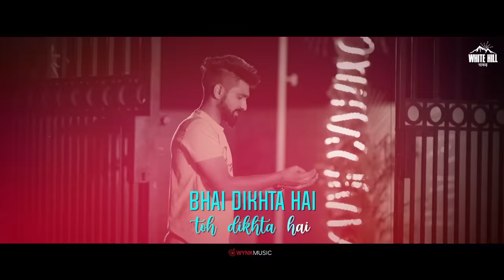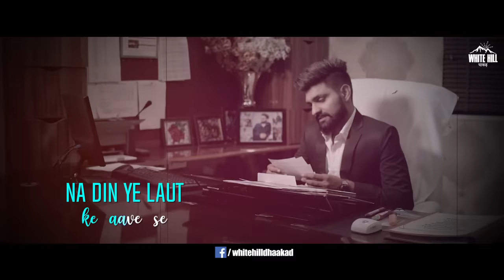KHASA AALA CHAHAR : Hostel Life (Lyrical Video) | Haryanvi Songs Haryanavi 2021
White Hill Dhaakad presents the lyrical video of  Haryanvi Songs Haryanavi 2021 "Hostel Life" by "Khasa Aala Chahar". Lyrics written & Composed Khasa Aala Chahar. Music by Bamboo Beats. Directed by Ameet Choudhary. Produced By Gunbir Singh Sidhu & Manmord Sidhu.

♪Amazon Music
♪Amazon Prime Music

Credits :

Starring : Khasa Aala Chahar, Priya Soni
Mix/Master  : D Chandu
Dop : Parkash Kumar
Focus - Boota Ji
Ad : Ashok Jangra ,Rohit Choudhary , Ashok Sarwata
Edit/Di : Monti
Location : Gd Goenka School Hisar
Production : Addi Kalyan
Special Thanks : Khaas Group(Sumit, Rohit, Pardeep, Sidharth, Pony, Mukesh)
Concept/Screenplay/Direction : Ameet Choudhary
Social Media Promotions : HOT (Hub Of Talent)

Lyrics :

1 hostel naam ka pinjra tha jit panchi sare ajad the
Vo beskimti dor tha yaara ne le svaad the
Gateman mahare aadhi the
Re pakae yaar jugadi the
Or game koi khelya na bottle ke yaar khiladi the
Room ke kundi lake ne patiala peg banake ne
Fer jump marke doli te re laage race takake ne

Dikhta hai bhai dikhta hai han sare bolo dikhta hai
Je baat samjah main aai na
Mein achi ju samjha dunga
Ya legend life ki kahani saste main kukar gaa dyunga

Koi khaan peen ka daku tha
1 chashme aala padhaku tha
Par 1 bat toh common thi sala sara gang ladaku tha
1 landi yamha yara ki college ke gedhe laave thi
Oh ne dekh dekh sab shocking the
Yaara ke nedhe ave thi
1 dekhi surat pyari thi
Yara ki adhi grari thi
Uske chakra mein chet dia re jiske gela yari thi

Hostel aala ne bhar karya
Fer nakli baapu tyar karya
Yaara ne maafi milgi thi
Emotional atyachar krya
3 idiot aali situation yaara ke bhitar banri thi
Virus toh nayre paare tha yaari fevicol te judh ri thi
Sab saanjha soda yaara ka
Na kise chij main farak karya
Jo bol dia vo hona tha na fer dobara tark karya

Tera keval mann ka beham se oye
Na din ye laut ke aave se
Chal chod tu khasa aale oye tu kyu ji ne tarsave se
Fursat ke mah aaio re va mehfil fer sajani se
Yaanepan main jo judh gi thi va yari bhi nibhani se
Re legend kathe hovenge jo tatkalin kirdaar the
Tu aaj suni se kahani jo ve mere jigri yaar the
Ooooaaaaaa